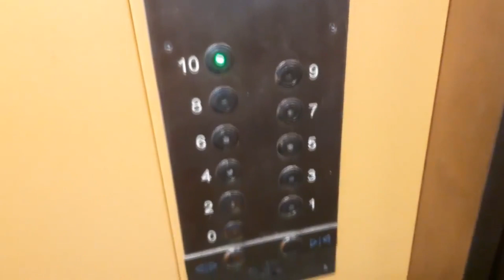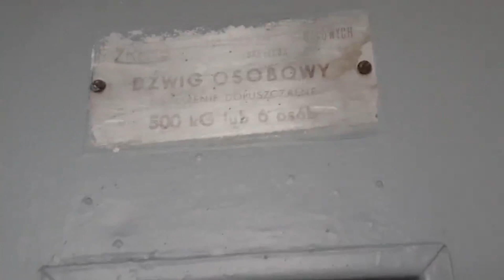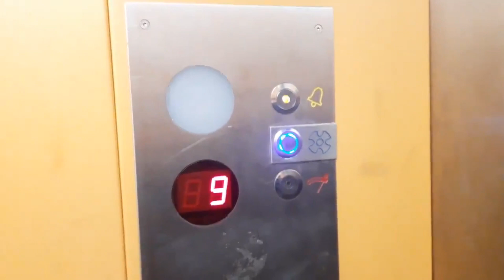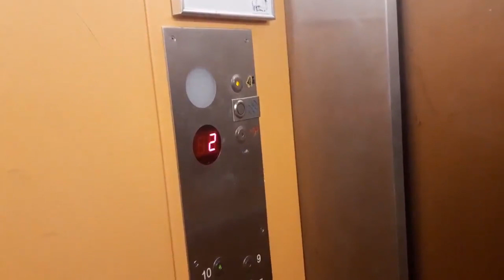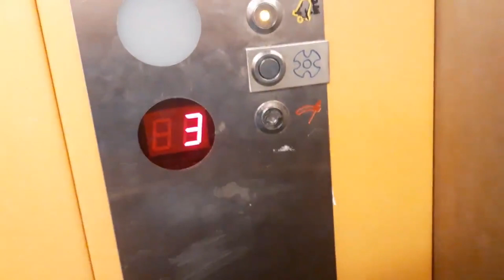2x ZREMB Osiedlówka (mocno zmod. przez DSŁ) [*] @ Majora 'Hubala' 25, Opole - ZWM/AK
*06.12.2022 - Dźwig MDA w trakcie wymiany na nowe urządzenie marki Chmielewski.*

Osiedlówki po mocnej modernizacji z automatycznymi drzwiami wewnętrznymi w jednym z bloków przy ulicy Majora 'Hubala'. Blok posiada dwie klatki, ale tylko w jednej są właśnie te dwie windy. Spółdzielnia zapowiedziała ich wymianę jakiś czas temu i może to się stać w najbliższym czasie. Wg. harmonogramu mają być dopiero w sierpniu wymieniane, ale tutaj wszystko jest możliwe.. Dźwig przy Fieldorfa 12 miał być również w tym okresie wymieniany, ale nagle zaczęli już w tym miesiącu.
Dźwigi te w najlepszym stanie nie są, ale te modernizacje już mają swoje lata. Jeszcze jedna ciekawostka jest tutaj - alarm w obu windach wciąż jest oryginalny.

Dane dźwigów:
Producent: ZREMB
Piętra: 11 (0-10)
Udźwig: 6 osób / 500 kg
Rok produkcji: 1981
Rok modernizacji: 200x
Rok wymiany: 2022
Typy wind: Osobowa i Meblowa
Drzwi wewnętrzne: Tak